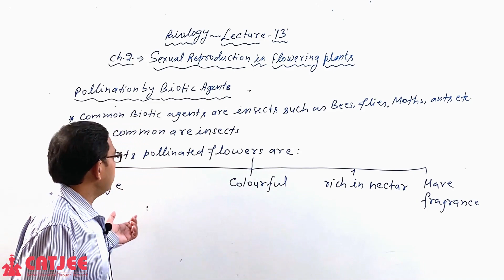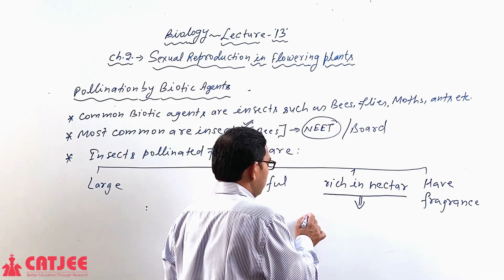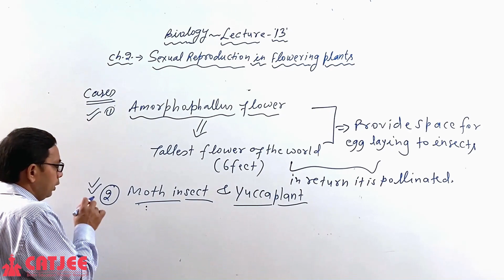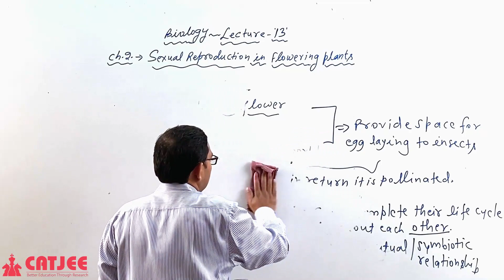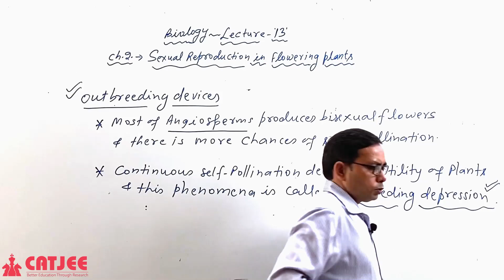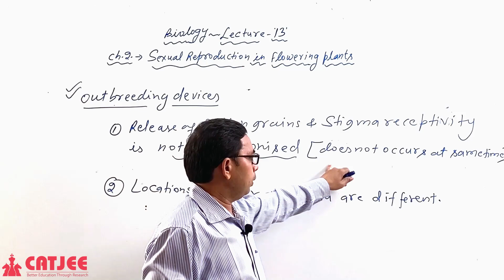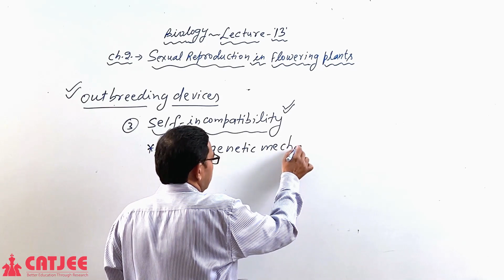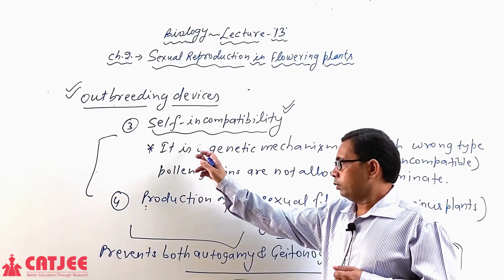CATJEE | Lecture 13 | Sexual Reproduction In Flowering Plant | Biology | Class 12th